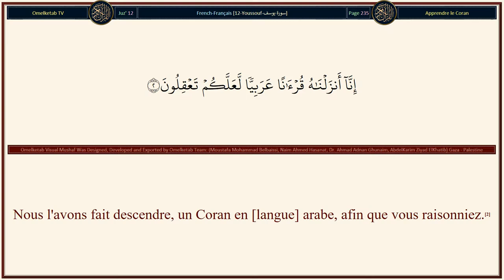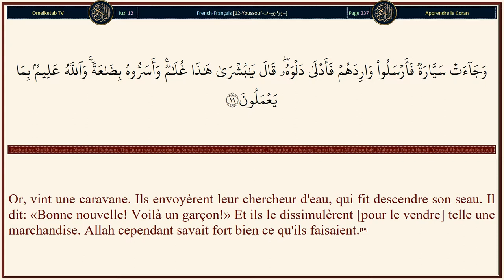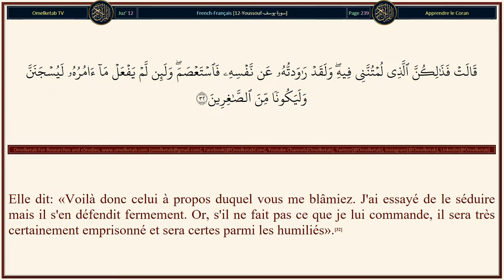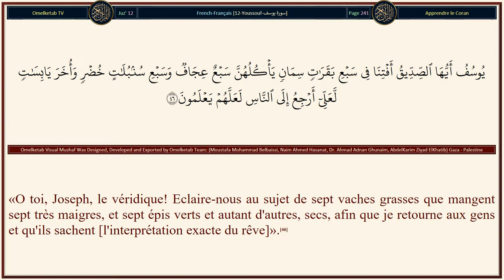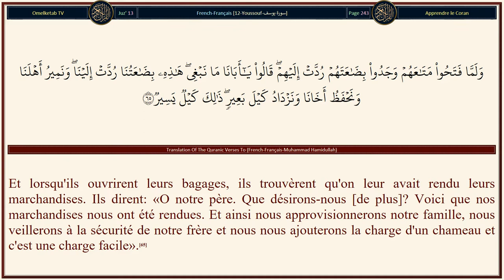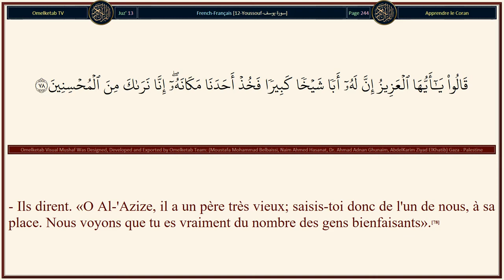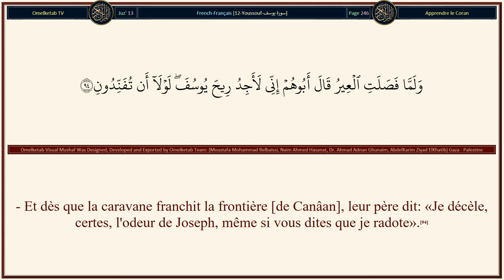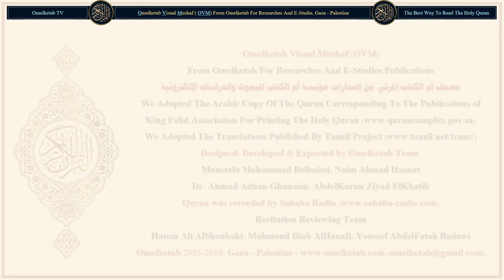12 Youssouf سورة يوسف French Français Muhammad Hamidullah Radwan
12-Youssouf-سورة يوسف-French-Français-Muhammad Hamidullah-Radwan... [Et la plupart des gens ne sont pas croyants malgré ton désir ardent.(103)Et tu ne leur demandes aucun salaire pour cela. Ce n'est là qu'un rappel adressé à l'univers.(104)Et dans les cieux et sur la terre, que de signes auprès desquels les gens passent, en s'en détournant!(105)Et la plupart d'entre eux ne croient en Allah, qu'en lui donnant des associés.(106)Est-ce qu'ils sont sûrs que le châtiment d'Allah ne viendra pas les couvrir ou que l'Heure ne leur viendra pas soudainement, sans qu'ils s'en rendent compte?(107)Dis: «Voici ma voie, j'appelle les gens à [la religion] d'Allah, moi et ceux qui me suivent, nous basant sur une preuve évidente. Gloire à Allah! Et je ne suis point du nombre des associateurs.(108)Nous n'avons envoyé avant toi que des hommes originaires des cités, à qui Nous avons fait des révélations. [Ces gens là] n'ont-ils pas parcouru la terre et considéré quelle fut la fin de ceux qui ont vécu avant eux? La demeure de l'au-delà est assurément meilleure pour ceux qui craignent [Allah]. Ne raisonnerez-vous donc pas?(109)Quand les messagers faillirent perdre espoir (et que leurs adeptes) eurent pensé qu'ils étaient dupés voilà que vint à eux Notre secours. Et furent sauvés ceux que Nous voulûmes. Mais Notre rigueur ne saurait être détournée des gens criminels.(110)]

Surah Name: 12-Youssouf-سورة يوسف
Language: Arabic & French - Français
Translator